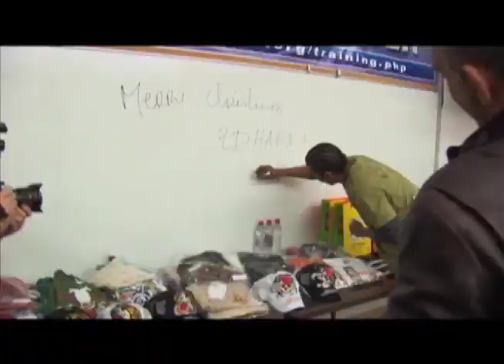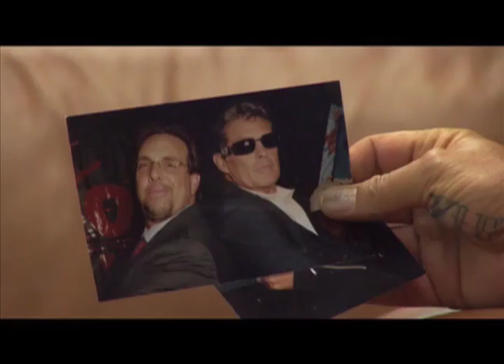The Christian Audigier Lifestyle